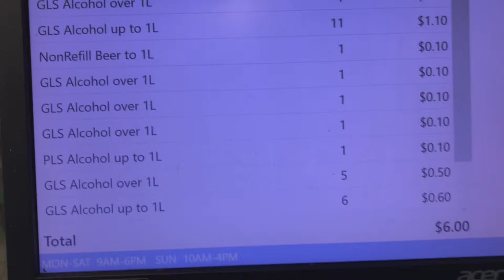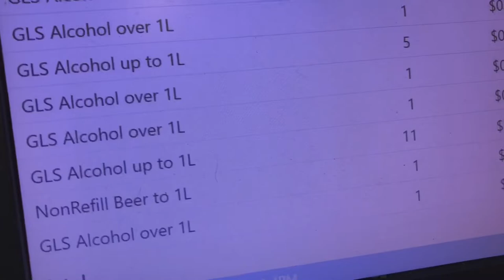Recycle that!| Money Honey 😅